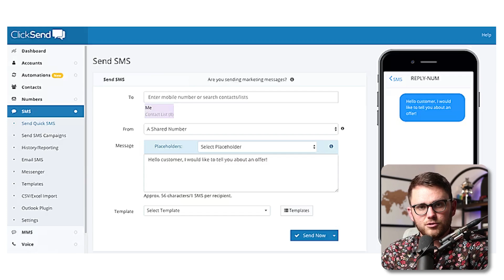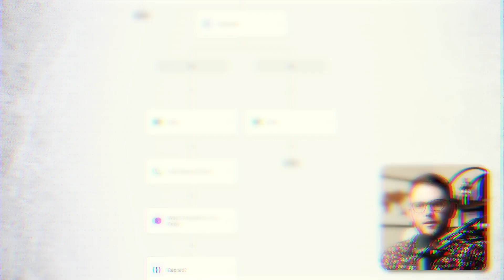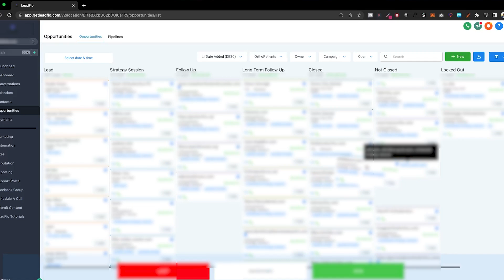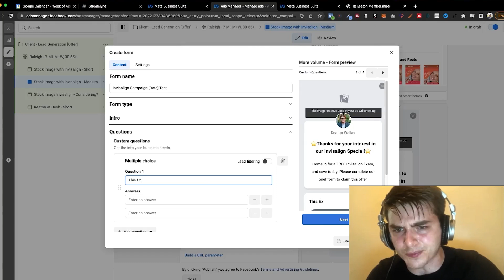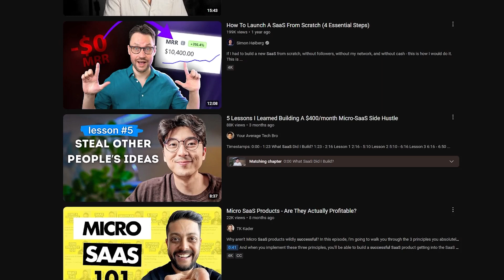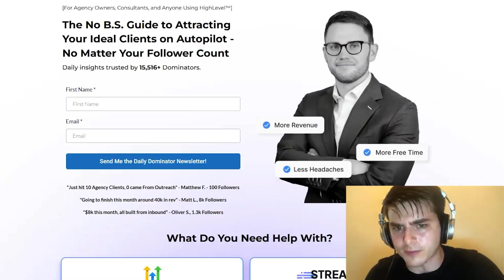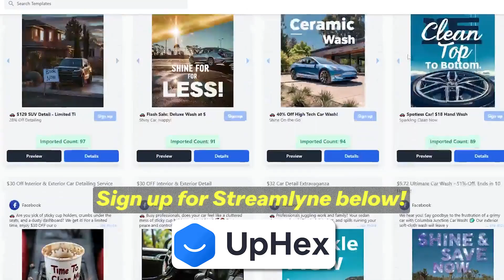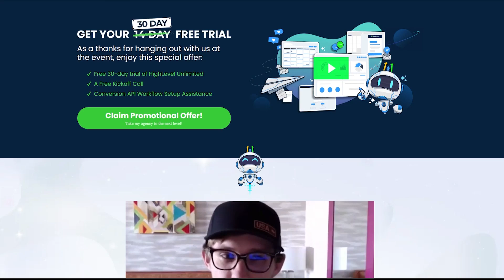The 9 GoHighLevel Features That CHANGED MY LIFE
1) Check your Spam Folder

In this video, I break down the nine GoHighLevel features that revolutionized my business. I cover the Conversations Dashboard with warm call transfers, the Workflow Builder, and Snapshots. I explain how the All-in-One solution boosts productivity, the SaaS model with unlimited subaccounts, custom tool integration, the Facebook community, and the power of Custom Values. These features haven't just improved my business - they've transformed my life. Discover how these game-changing tools can take your business to the next level.

Timestamps:

0:00 Overview
0:33 1
2:33 2
3:56 3
4:49 4
6:40 5
7:17 6
8:37 7
10:16 8
11:44 9
13:13 Outro